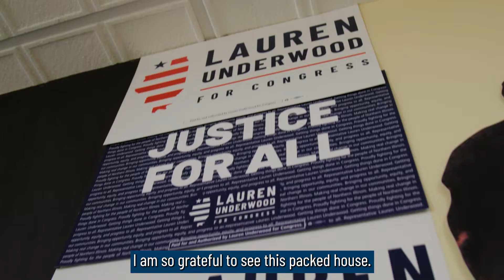Joliet Office Opening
Our Joliet office is open and ready for you! Stop by to meet one of our community organizers, pick up a yard sign, and sign up to volunteer. And thank you to everyone who joined our grand opening, it was a blast!